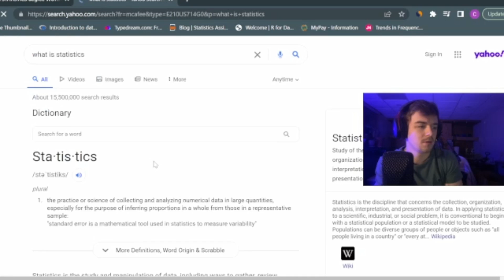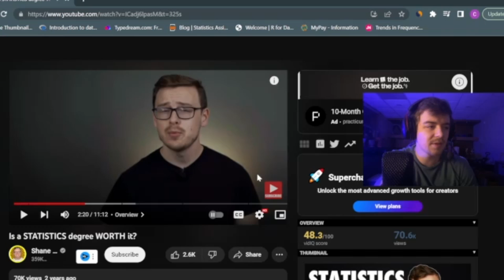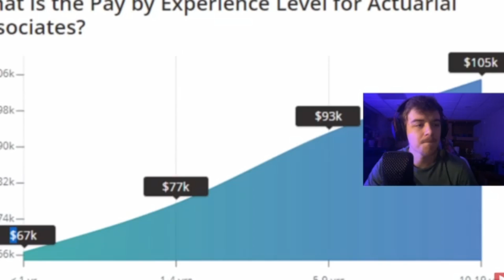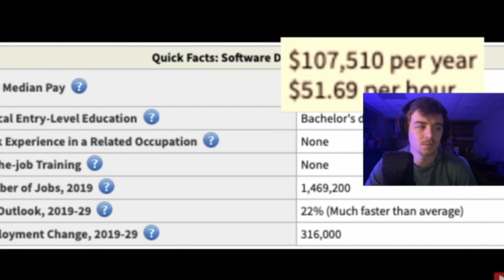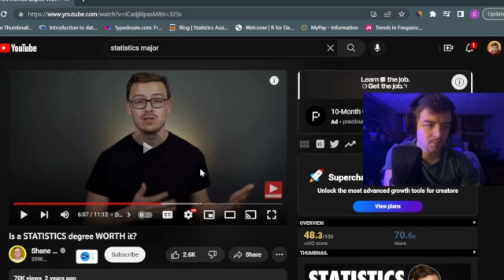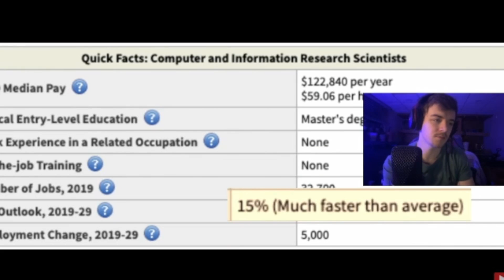Is a Statistics Degree ACTUALLY Worth It?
Breaking down if a Statistics Major is worth it in 2023: money, satisfaction, and demand. Reacting to @ShaneHummus video

Join the newsletter (I promise I won't spam its 100% free)